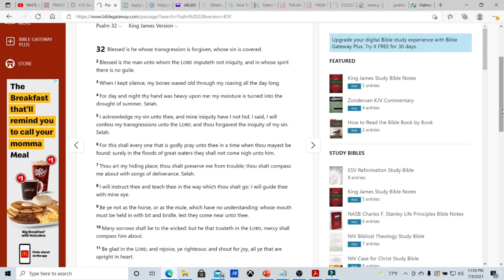PSALMS 32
CONFESSION LEADS TO DELIVERANCE OF SINS